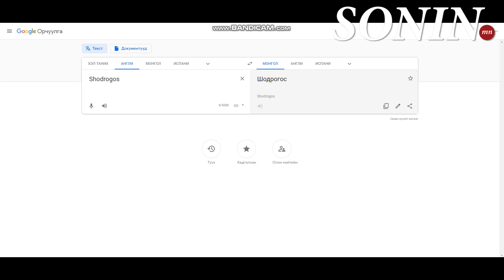Шодоргос ба УИХ-ын гишүүн М.Билэгт